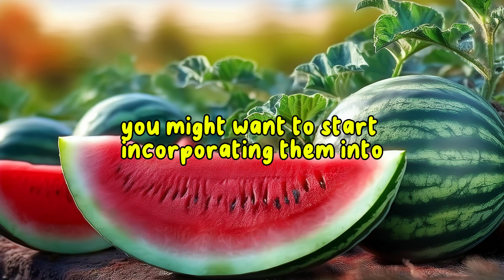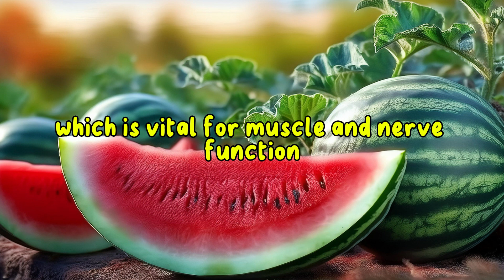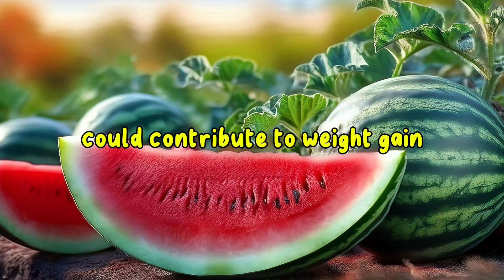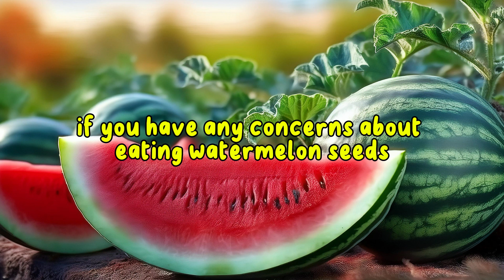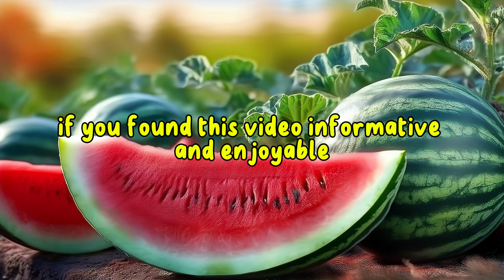Are Watermelon Seeds Good for You? Benefits & Risks Explained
Discover the surprising health benefits of watermelon seeds. Are they really good for you? We dive into the nutritional value and potential risks of consuming watermelon seeds.